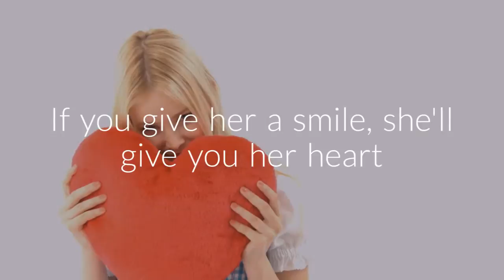Happy International Women's Day | Medkumo | Social Media Marketing For Hospitals